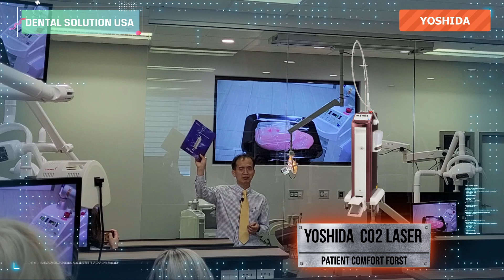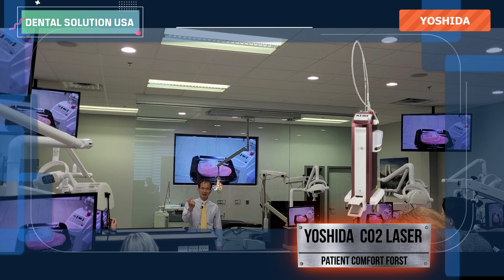Why Dentists need Yoshida CO2 laser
dentallaser dentist laserdentistry. Yoshida CO2 laser is a compact and easy-to-use laser that uses a newly developed manipulator. It is efficient in incision and excision, less discomfort less swelling less pain, less anesthesia and medicine, low energy, shallow penetration extinction laser, less necrotic tissue (less postoperative pain, swelling, scar), less contraction of tissue, bloodless surgery (clear surgical sight), and efficient on various treatment (incision, excision, coagulation, and healing acceleration).